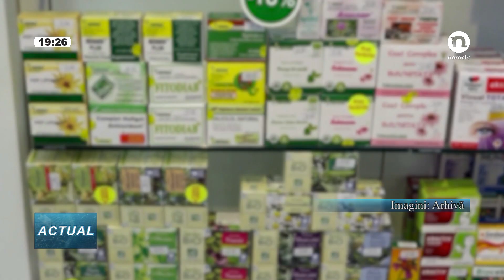Știrile pe scurt ale zilei de 30 noiembrie 2017